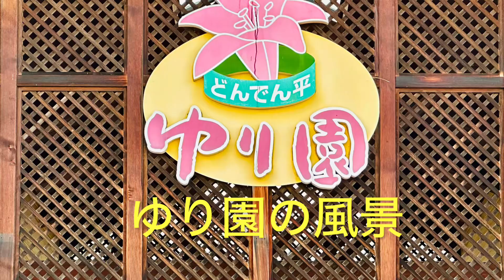飯豊「どんでん平ゆり園」の風景 背景に緑の山、遠景に飯豊連峰！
どんでん平ゆり園は、なだらかな坂を登って、山の中腹の高台に広がっています！
　背景には、緑いっぱいの山があり、前方には、樹々の間から青く霞んだ遠山が続いて見えます！飯豊連峰でしょうか⁉️
　ゆり園では、色彩溢れて百合たちを見て、近くに山の緑、遠くに青く連なる山並みを見て、飯豊の「どんでん平ゆり園」最高です！
　連れの名は、「百合子」なんです！末娘の名前は、小百合でした！
    奇遇ですが、福島からのご夫婦に、あやめ公園でお会いして、ゆり園でまたお会いして、その日は、奥様の誕生日だと言うことで、写真を撮り合いました！貴重な一枚の写真となりました！
「撮影2024年6月26日投稿7日8日」